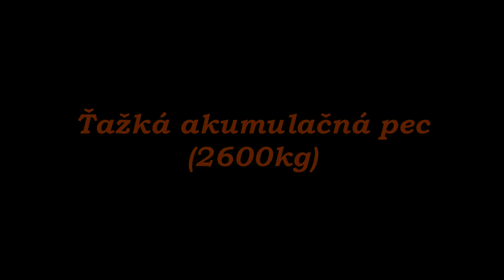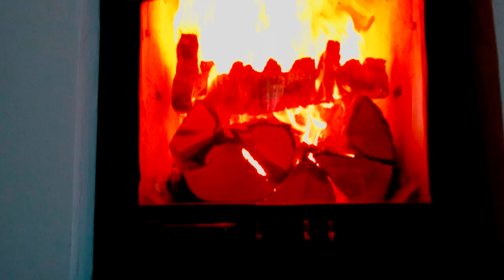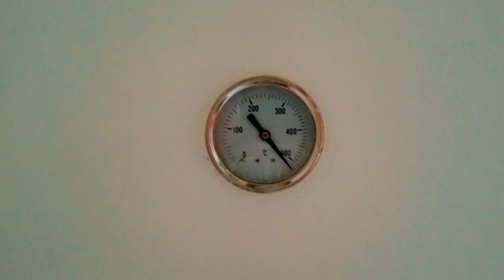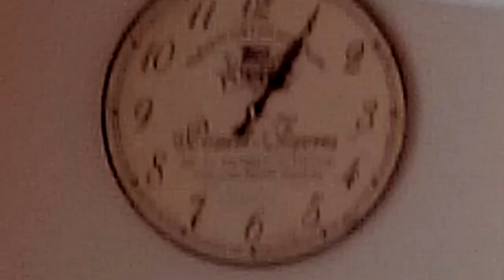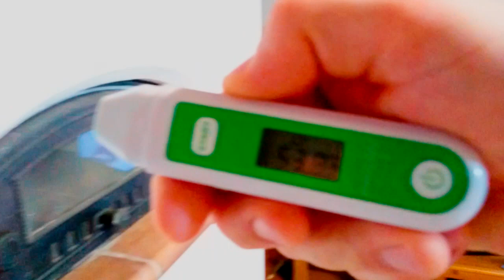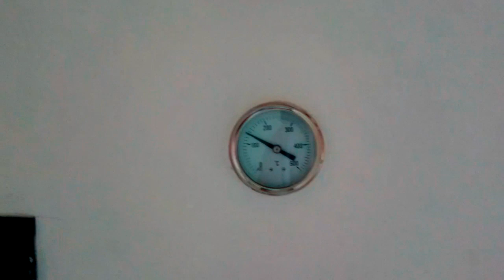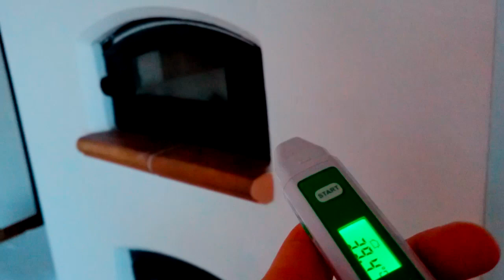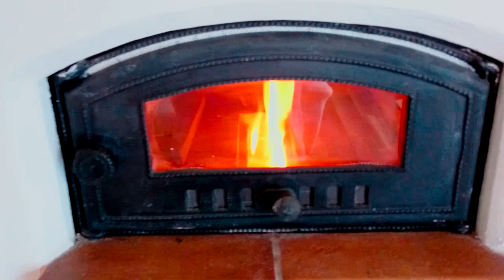Ťažká akumulačná pec - Masonry Stove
Práca mi trvala cca 1 mesiac, použité cca 50ks červené pálené tehly, 600ks šamotové tehly a 110ks magnezitové tehly...

Bola to fuška, ale oplatilo sa.